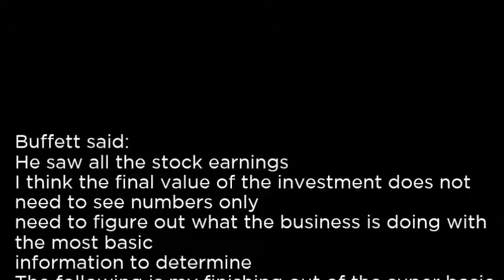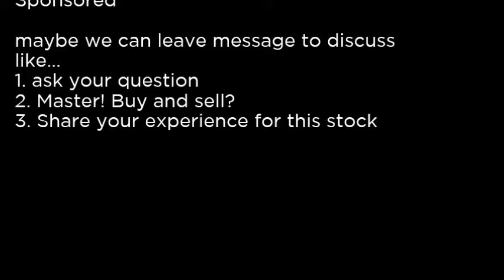IQDF - FlexShares Intl Qual Div ETF IQDF buy or sell Buffett read basic